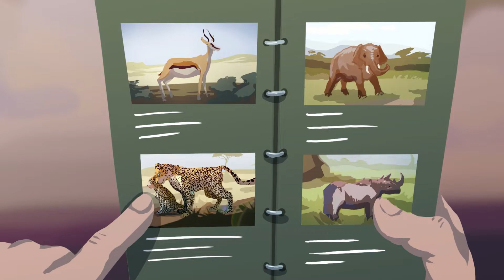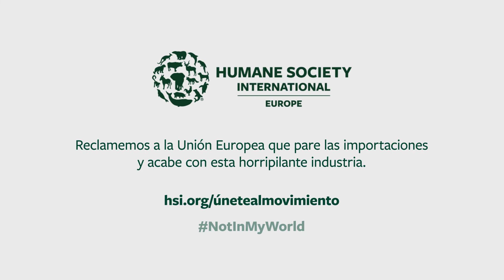¡Stop a la importación de trofeo de caza a España!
Como uno de los emblemáticos "Cinco Grandes de África" (elefantes, leopardos, búfalos cafres, rinocerontes y leones), los leopardos son uno de los trofeos más populares y ansiados. También son una de las especies más amenazadas.

A las numerosas amenazas a las que se enfrentan los leopardos, se suma la caza de trofeos, perjudicando su supervivencia como especie. Entre 2014 y 2018, España importó 90 trofeos de leopardo africano: hay que poner fin a esta práctica tan cruel y amoral, que mata a extraordinarios animales salvajes y en peligro de extinción por puro placer.

Como seres humanos debemos proteger y preservar esta especie, no contribuir a su extinción. ¡Únete a nuestro movimiento y síguenos para pasar a la acción y ayudarnos a prohibir la importación de trofeos de caza en la UE!